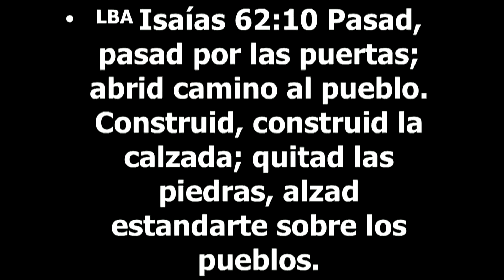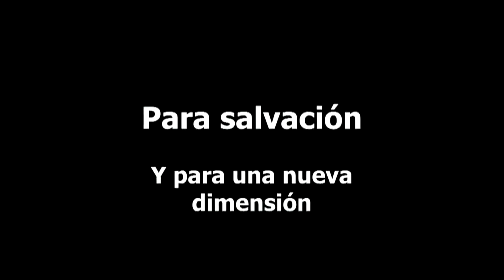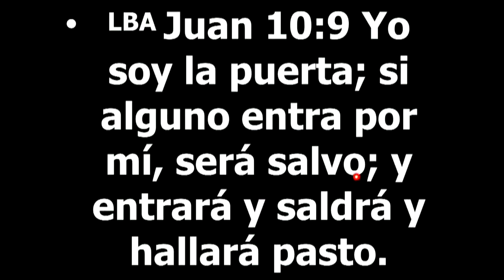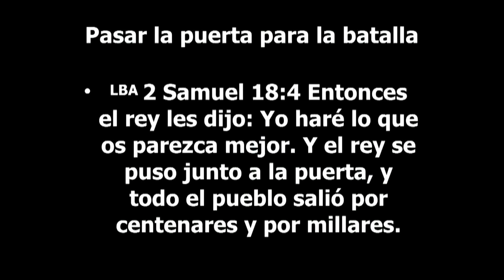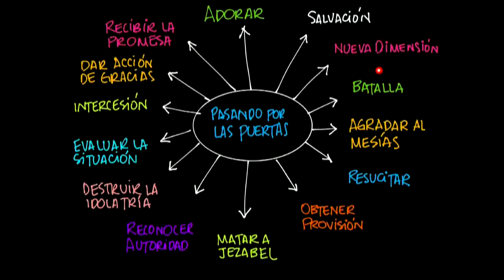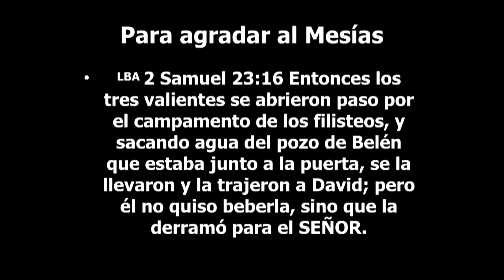Pasando por las puertas Apóstol Sergio Enríquez O – Miércoles 2 12 2020